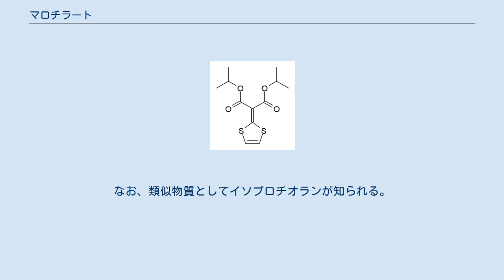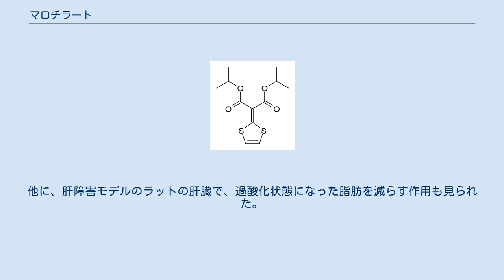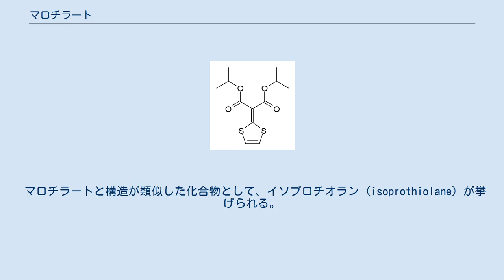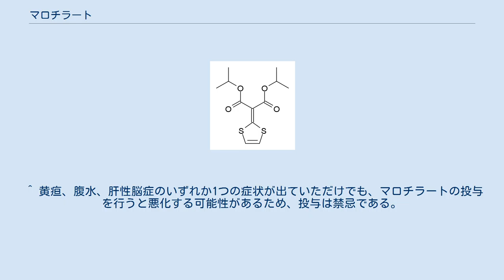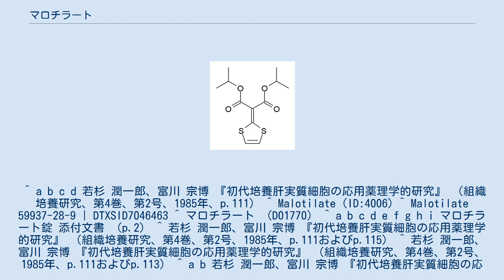マロチラート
マロチラート（Malotilate）とは、肝疾患を治療するために、経口投与で用いられる事のある医薬品の1種である。
例えば、代償性肝硬変に対して、肝機能の改善を目的として使用される。
なお、類似物質としてイソプロチオランが知られる。
 プロパン二酸の慣用名をマロン酸と言うが、マロチラートはマロン酸の誘導体と説明される場合もある。
分子構造中にジチオラン環を持っており、分子式はC12H16O4S2で、分子量は288.38 (g/mol)である。
常温常圧において、僅かに黄色味がかった固体として存在する。
やや光に対して不安定であり、長時間光に曝されると次第に色が濃くなってくる。
 マロチラートの固体は、メタノールや酢酸エチルやクロロホルムに溶解し易く、エタノールやヘキサンにも溶解する。
一方で、分子構造を見れば明らかなように、マロチラートは極性を持った分子ではあるものの、代表的な極性溶媒である水には殆ど溶解しない。
 ヒトにマロチラートを経口投与した場合、肝障害の有無によって薬物動態が大きく変化する。
具体的には、健康な成人と比べて、肝硬変患者の場合はマロチラートの代謝が遅れる傾向にあり、最高血中濃度などは高い傾向にあり、さらに、半減期も遅い傾向にある 。
マロチラートは体内に吸収されるとエステル結合部分の加水分解や、場合によっては抱合を受けてから、主に腎臓から尿中に排泄される。
一方で、便中にマロチラートのままの状態で排泄されたのは、200 mgを単回で経口投与した場合、投与量の0.04パーセント程度と僅かであった。
 なぜマロチラートが肝臓に様々な作用を引き起こすのか、完全には解明されていない。
ただ、ラットの肝細胞を培養した実験系を用いた結果、マロチラートを添加した場合、肝臓で合成される全てのタンパク質ではなく、一部のタンパク質の生合成の促進する事と、アルブミンなどの一部のタンパク質を肝細胞外へと分泌を促進する事は確認されている。
また、肝臓で合成されるコレステロールは動物の細胞膜の健全性を保つためには欠かせない分子だが、同じラットの肝細胞を培養した実験系にマロチラートを添加した場合、コレステロールの生合成の原料であるメバロン酸を合成するまでの過程を促進している事が示唆された。
しかし、ラットの肝細胞を培養した実験系で、マロチラートがメバロン酸より先の反応は促進しない。
 マロチラートをラットやヒトなどに経口投与すると、吸収されて肝臓へと入り、分子内のエステル結合が切られたり、その後に抱合を受けたりといった代謝を受けるなどして、様々な化合物を生ずる。
ラットの肝細胞を培養した実験系では、マロチラートだけではなく、これら肝臓での代謝によって生ずる様々な化合物も影響して、幾つかのタンパク質やコレステロールなどの肝臓での合成を促進している事が示唆された。
 ラットにマロチラートを投与すると、肝臓の再生を促進する効果が見られた。
また、肝障害モデルのラットにマロチラートを投与すると、肝障害のために合成量が減少したコレステロールの合成を促進し、さらに、幾つかのタンパク質の肝臓での合成も促進する上に、これらの血中への分泌も促進する。
他に、肝障害モデルのラットの肝臓で、過酸化状態になった脂肪を減らす作用も見られた。
加えて、正常なラットでは、肝臓でのRNAの合成も促進する事が見い出されている。
 ヒトにおいては、肝硬変の患者にマロチラートを投与すると、肝障害のために低下していた血中のアルブミンなど、肝臓で合成される幾つかのタンパク質の血中濃度を改善し、同じく、肝障害のために低下していた血中のコレステロールの濃度も改善する。
ただし、マロチラートを投与した後に、食欲不振、嘔吐、発疹、皮膚のかゆみ、眠気、頭痛などが現れた症例も報告されている。
さらに、マロチラートを継続しているうちに、ALTのような肝臓からの逸脱酵素の上昇や、血中のビリルビン濃度の上昇など、かえって肝機能障害が出現したと見られる症例も報告されている。
 日本では、肝不全の状態が進み、黄疸が現れた患者、腹水が溜まっている患者、肝性脳症を発症した患者に対して、投与してはならないと定められている。
日本におけるマロチラートの標準的な用法用量は、1回200 mgを1日に3回服用する事だが、患者の状態に応じて、医師の判断での増減も可能である。
マロチラートを投与した場合、副作用として肝機能障害が出現する恐れがあるため、日本では、投与開始から2週間後、4週間後、6週間後には必ず肝...